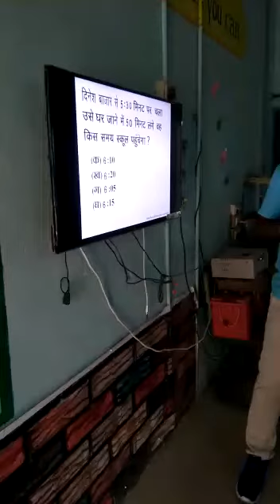Gps barna me satpal sir 5th class ko work krvate hue